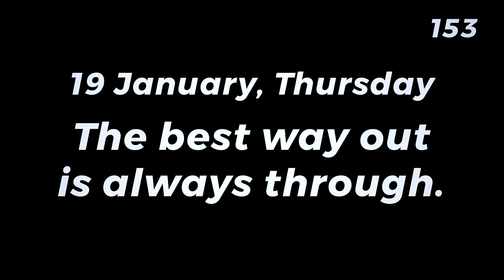અંટા vs પિંચુકડી 🤣 Every Childhood Story🥰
Hello, Kem Cho ?

This Is My 153 Vlog, I Hope You Like My 153 Vlog.

For Wedding Inquiry 🚨 - 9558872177[whatsapp only]